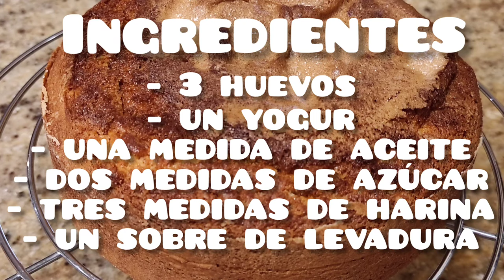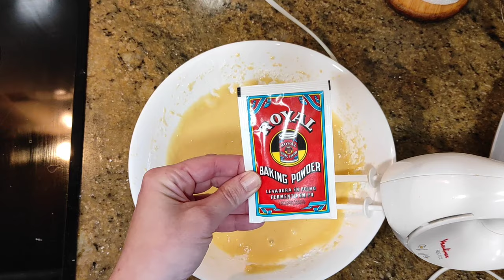ESPECTACULAR 🥮BIZCOCHO 🥮en la freidora de aire !!! Freidora sin aceite. AIRFRYER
Receta de bizcocho de yogur muy fácil en freidora de aire. Este bizcocho está hecho en una freidora de aire de una resistencia, como podéis ver no es necesario tener doble resistencia para que se hagan bien por dentro. Si queréis ver cómo lo hago en una freidora de aire de doble resistencia lo podéis ver aquí ➡️

El molde que utilicé para hacer el bizcocho es un molde que venia en un kit que compre en amazon, os dejo el link por si quereis comprar el kit, pincha en el siguiente enlace
aunque hace ya tiempo que utilizo uno de silicona y me salen genial, lo podéis ver

✅ TIENDA DE ACCESORIOS ➡️ digital-goods.es

Link libro recetas saladas
Link libro recetas dulces